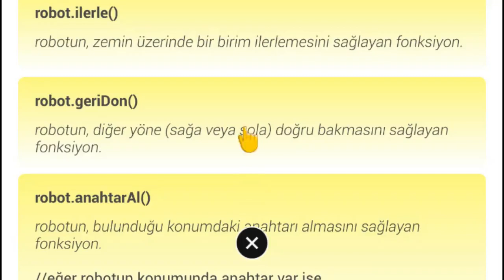Çözüm #12 - Robot Zekası Geliştirme Alıştırması - Kodlama öğrenmek istiyorum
Kodlama Oyunu, Robot Zekası Geliştirme Alıştırması, Görev #12

Robotun, anahtarı almasını ve kilitli alanı açmasını sağlayın. (Kodlama öğrenmek istiyorum)